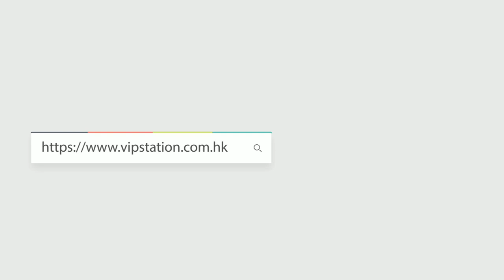LOUIS VUITTON 路易威登 PAPILLON BB (M45980)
LOUIS VUITTON 路易威登 手袋 PAPILLON BB M45980 單肩包/斜挎包